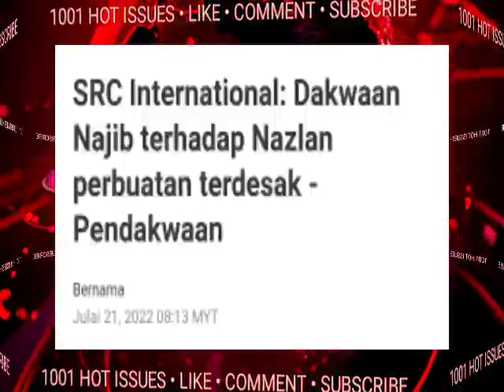BERITA DUKACITA!! DENGAN INI,NAJIB DIJANGKA DIHUKUM TERUS!?